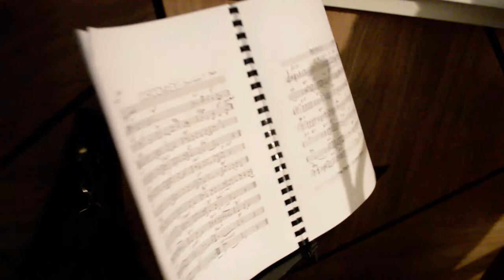Александр и Виктория Юртаевы + Клайд Форсберг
Jazz evening in Avenue 71 cafe.
19 October 2013. Bishkek, Kyrgyz Republic (Central Asia)